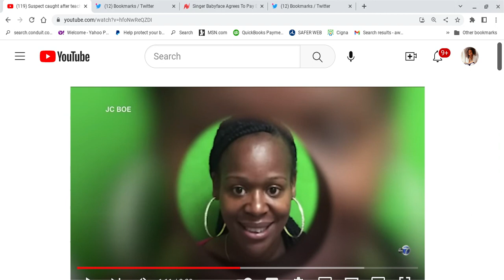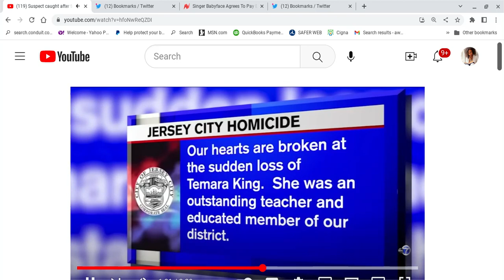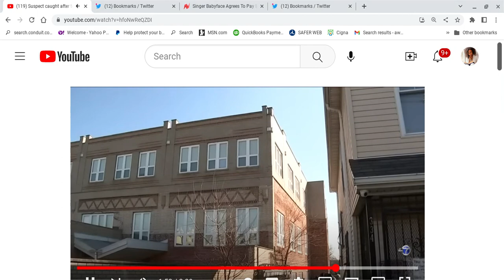Another BW Gone At the Hands of a Typical Tyrone. She was a Mom & A Teacher. He was Homeless. Part A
A news report of a female teacher who was allegedly shot & killed by her homeless husband.